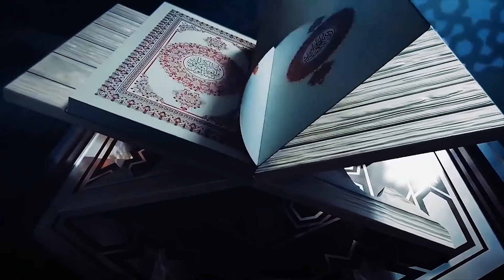HNowTV | Dr. Ayaz Shah | Deen Aur Hum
Youtube.com/hnowtvofficial

Facebook.com/HNowtv

Instagram.com/Hnowtv